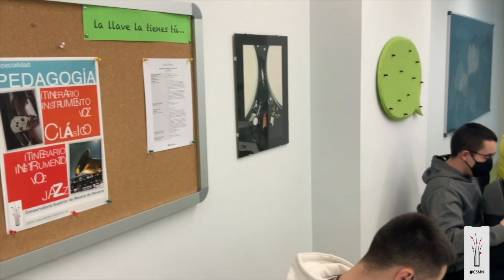Felices fiestas! urte berri on! CSMN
Queremos cerrar este año 2020 con un agradecimiento a toda nuestra comunidad educativa. Muchas gracias por el esfuerzo, por vuestra disposición a trabajar en momentos difíciles, por vuestra creatividad infinita. Mila esker zuen laguntzagatik egoera berezi honetan.

Entre todos hacemos el CSMN denok gara!

Agradecimiento especial a nuestro profe Michel Reinoso por su implicación y su trabajo.

¡Felices fiestas! Urte berri on!